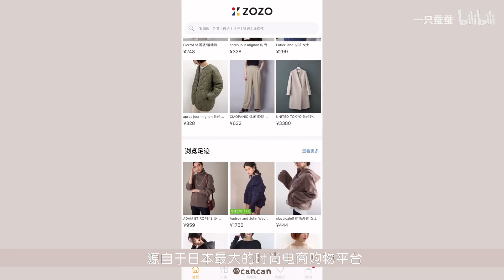摆脱路人感，樱花妹的一周穿搭密码！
秋季一周穿搭来啦！